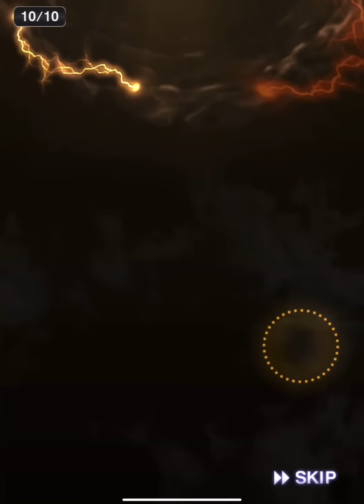これは許されない。【プロスピA】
主な実績
ランク戦期別勝率.988
最高打率 .813
最高連勝 110連勝
関東大会予選1位